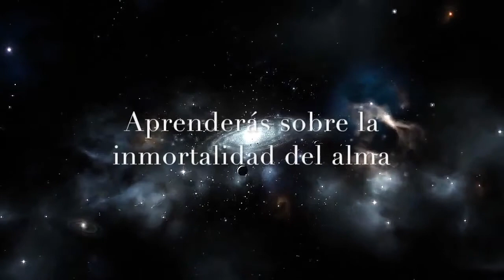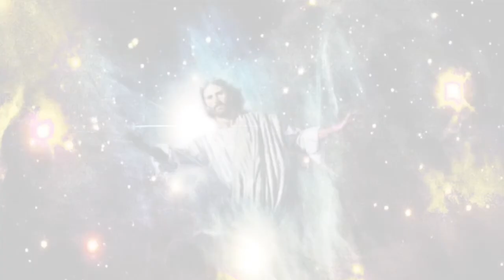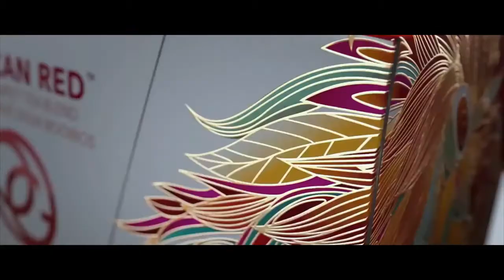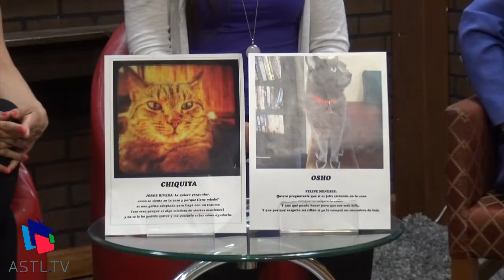Sabiduría y Misticismo - Habla con el Alma de tu Mascota 2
17 de Mayo de 2018
Programa: Sabiduría y Misticísmo
Conductores: Lety Rojas
Invitados: Mayuritzin y Roxangel Arellano